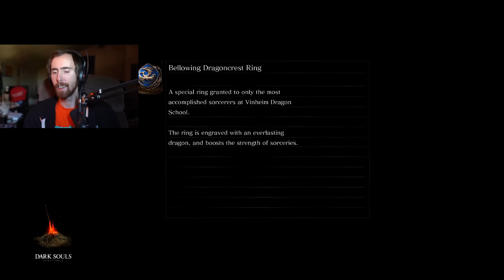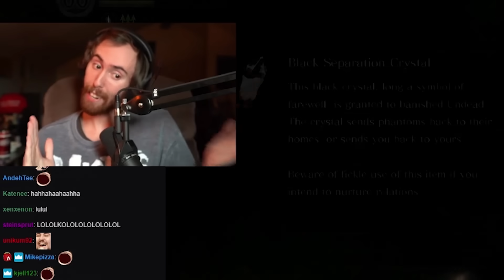Asmongold RAGE COMPILATION (feat. Mcconnell) Dark Souls 1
Best Asmongold rage moments from his dark souls play through with Mcconnell.